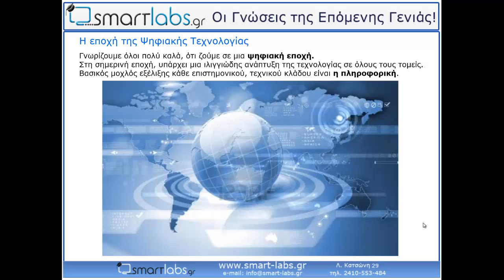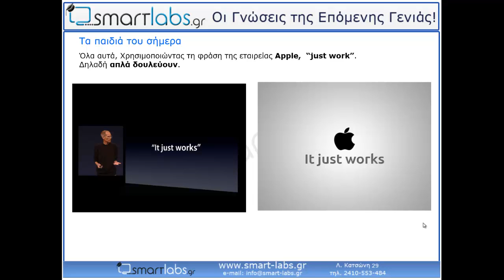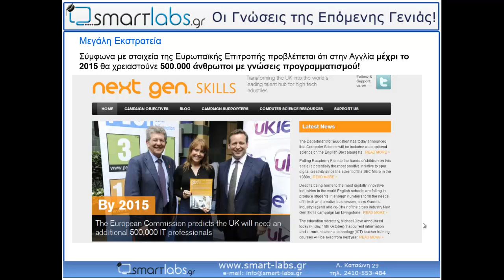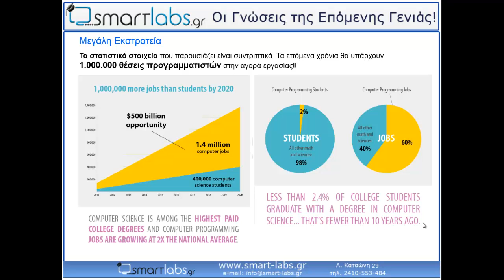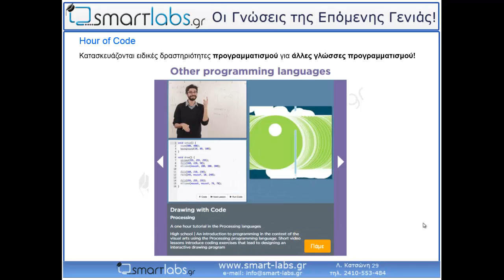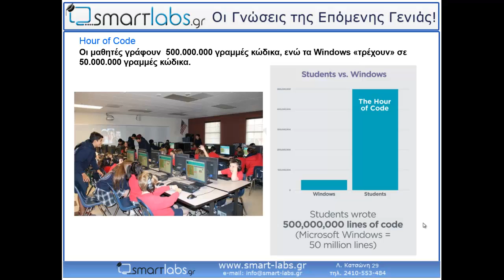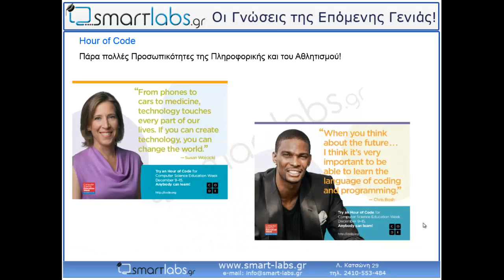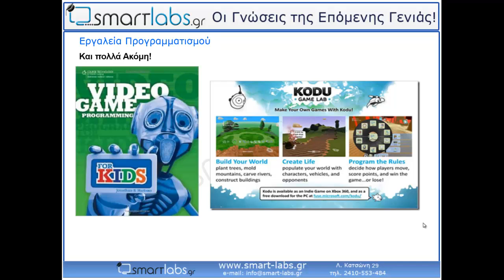Smart-Labs,gr: Oι Γνώσεις της Νέας Γενιάs!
Μάθετε για την Νέα Υπερδύναμη της Γνώσης: τον Προγραμματισμό!
Δείτε γιατί αυτές οι γνώσεις είναι οι πιο περιζήτητες στον Κόσμο
και το καλύτερο εφόδιο που μπορείτε να δώσετε στα παιδιά σας.!
Τα Smart-Labs προσφέρουν 2 ΔΩΡΕΑΝ μαθήματα Προγραμματισμού σε κάθε μαθητή.
Επικοινωνήστε μαζί μας: 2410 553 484!